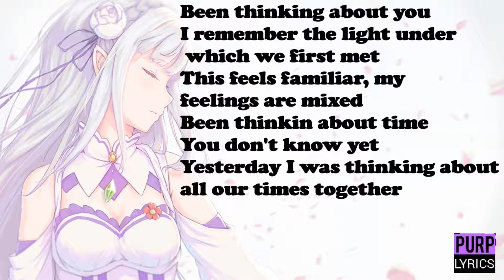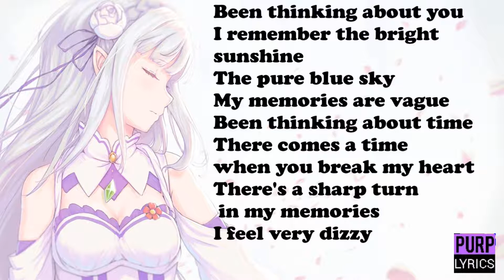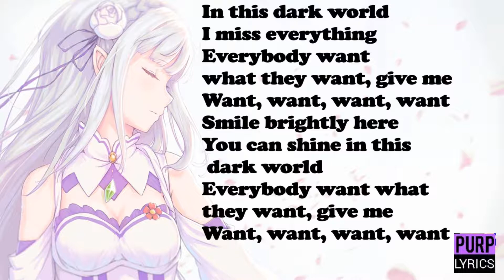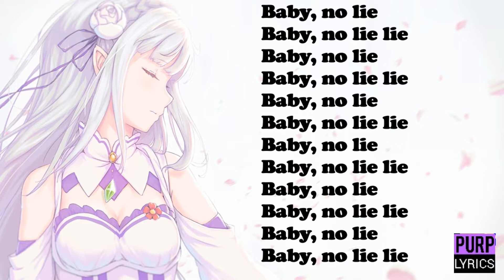EVERGLOW - NO LIE (nightcore) English Lyrics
[Mia, Sihyeon]
Been thinking about you
I remember the light under which we first met
This feels familiar, my feelings are mixed
Been thinkin about time
You don't know yet
Yesterday I was thinking about all our times together

[Yerin, Aisha, Onda]
Our times together were beautiful
All recorded in my diary
I know, I know, I know
We hold this red thread of destiny
After looking at my diary
I'm all messed up and nostalgic now
Memories to remember

[Mia, Sihyeon, E:U]
Stranger on the white snowflake
The dry ground feels like a ghost
Thinking about my injured heart, lonely in the night
Why did you leave me alone, in danger?
And you got nowhere to go
Truth is, we were in the Antarctica (Covered in a veil)

[Sihyeon, Onda]
I remember the bright sunshine
The pure blue sky
My memories are vague
Been thinking about time
There comes a time when you break my heart
There's a sharp turn in my memories
I feel very dizzy

[E:U, Aisha]
Everything's written in my diary
I read all of it
Memories to remember

[Sihyeon, E:U, Mia]
In this dark world
I miss everything
Everybody want what they want, give me
Want, want, want, want
Smile brightly here
You can shine in this dark world